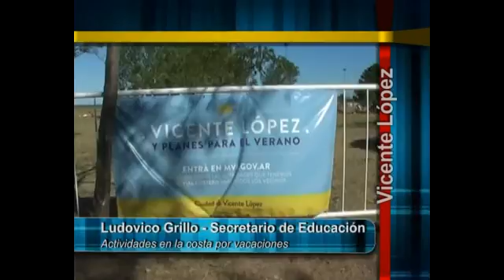Ludovico Grillo Secretario de Educación